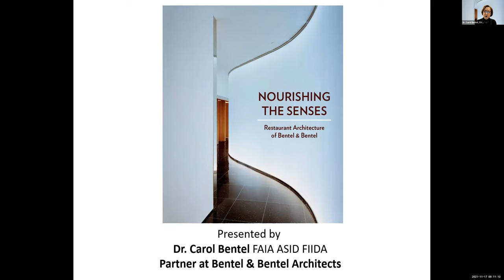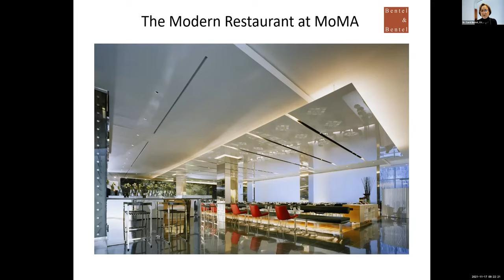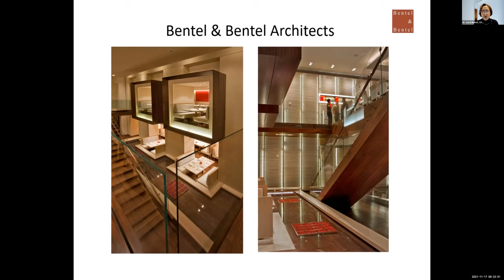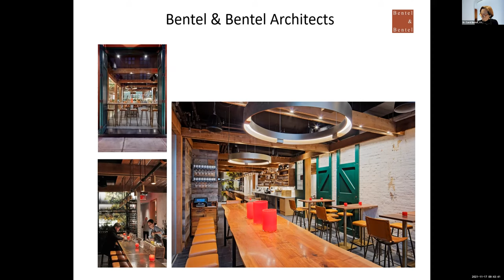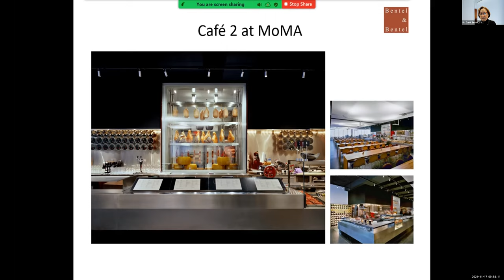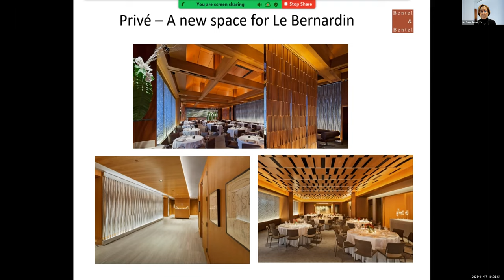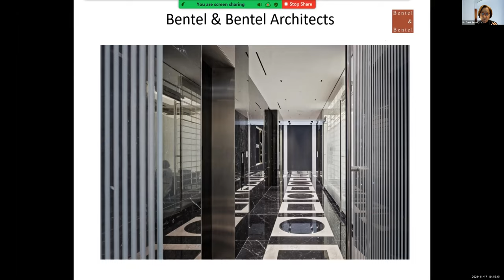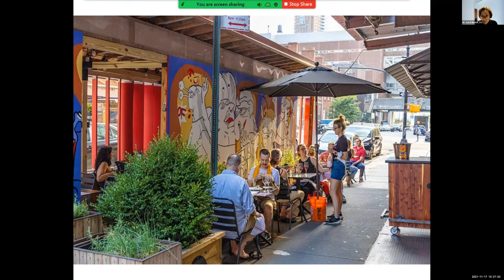Nourishing the Senses | Dr. Carol Bentel FAIA, ASID, FIIDA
Nourishing the Senses

A Virtual Lecture By:

Dr. Carol Bentel FAIA, ASID, FIIDA
Chair, SVA BFA Interior Design: Built Environments Department

Lecture held virtually via Zoom.